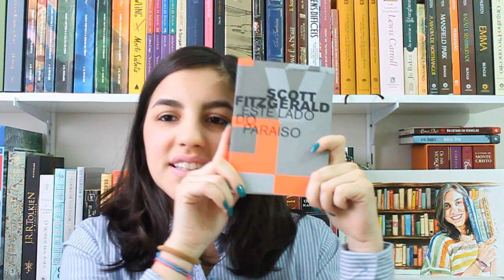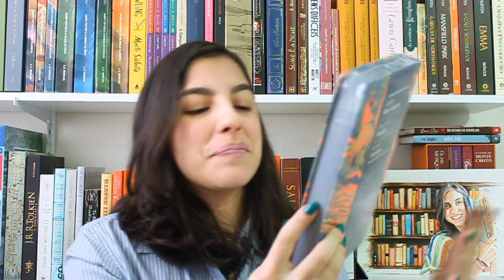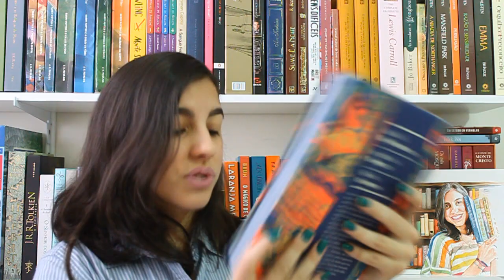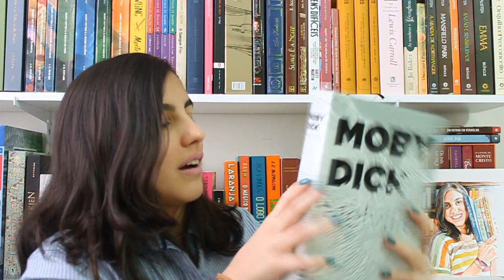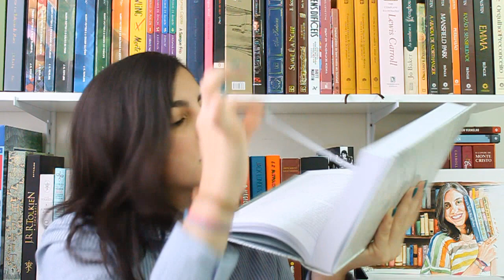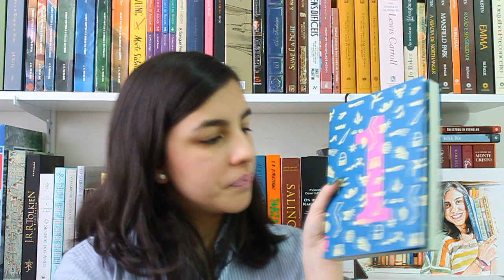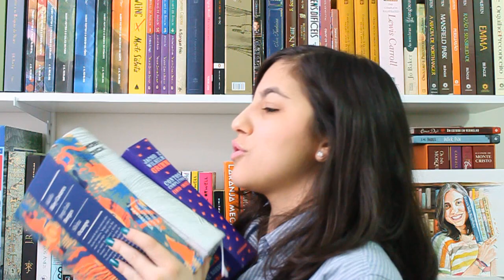Unboxing (Cosac Naify)